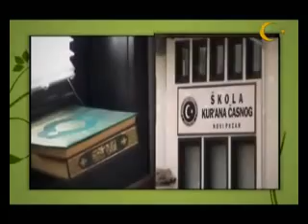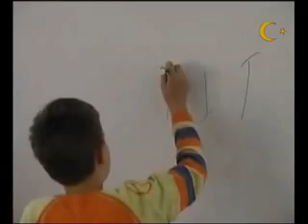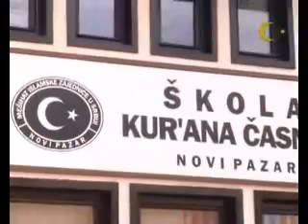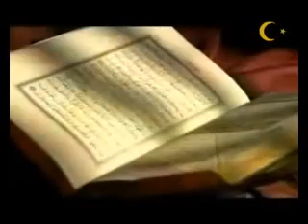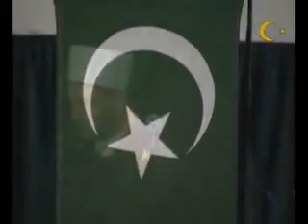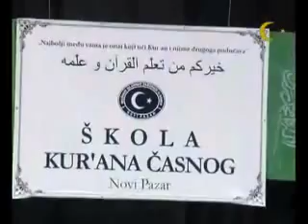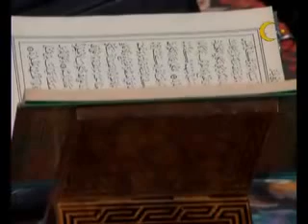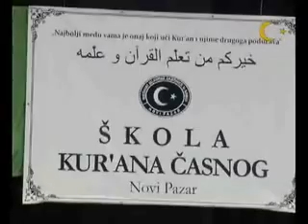Prva godišnjica Škole Kur'ana Časnog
Povodom godišnjice rada Škole Kur'ana Časnog u petak 8. aprila u Koncertnoj dvorani Kulturnog centra u Novom Pazaru upriličena je svečanost pred velikim brojem vjernika i prijatelja ove Škole.